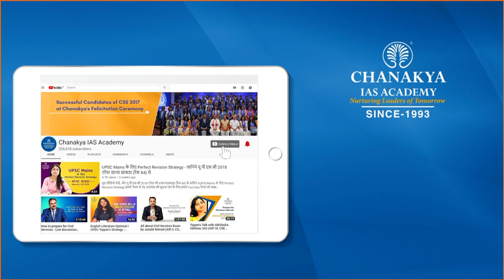What is Economic Survey? Union Budget VS Economic Survey | Current Affairs Today | Chanakya Academy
Daily Current Affairs Today's Topic is Union Budget VS Economic Survey. What is Economic Survey? The Economic Survey of India is an annual document of the Ministry of Finance, Government of India. The Department of Economic Affairs, Ministry of Finance presents the Survey in the Parliament every year, just before the Union Budget. It is prepared under the guidance of the Chief Economic Adviser of India.